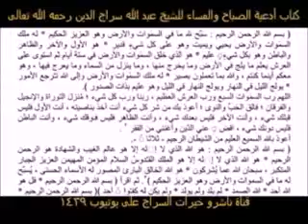أذكار سراجية-22-من كتاب أدعية الصباح والمساء لشيخ الإسلام عبدالله سراج الدين رحمه الله تعالى